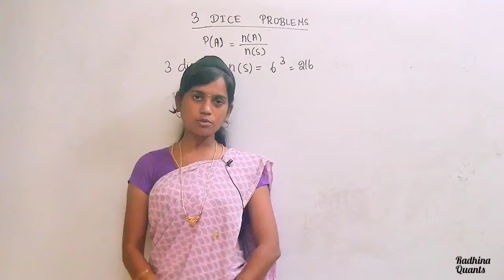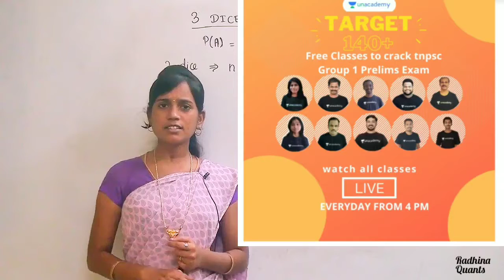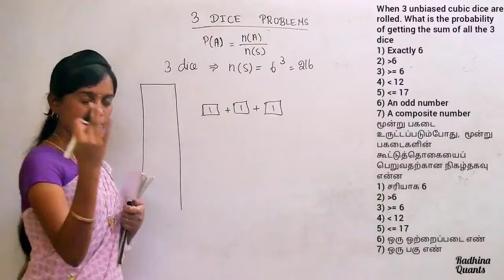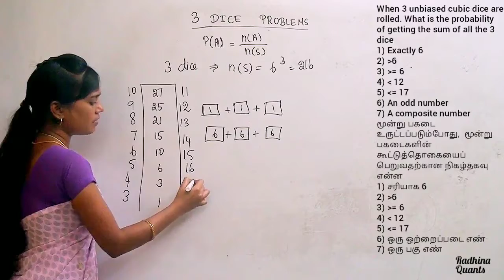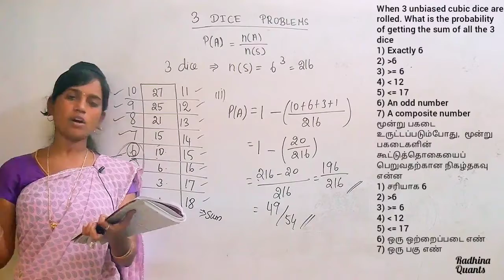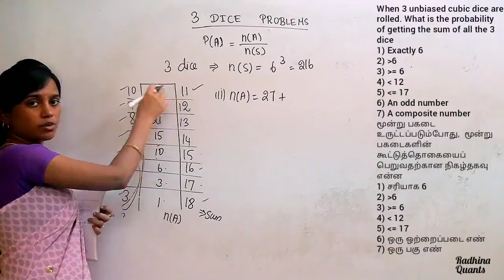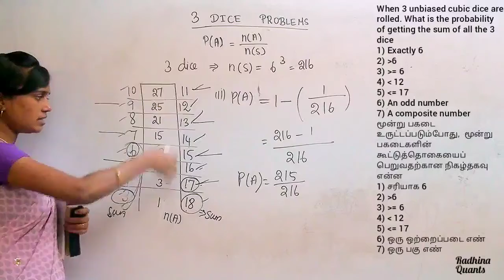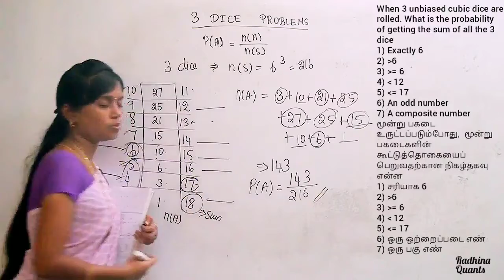PROBABILITY | 3 DICE SHORTCUTS & TRICKS | Mrs. Radhina C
Attend Free Classes to get 140+ in Group-I Prelims(Mon, Wed, Fri)

Attend Free Classes to get 140+ in Group-I Prelims(Tue, Thurs, Sat)